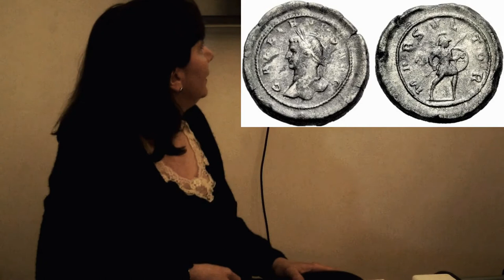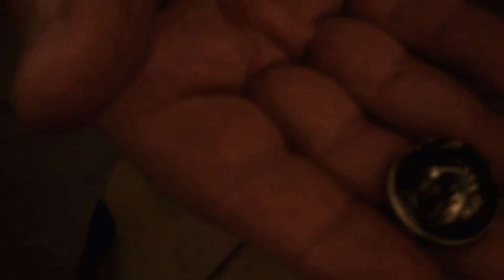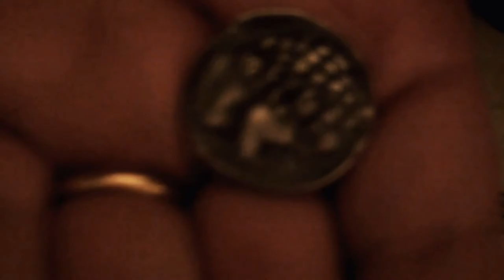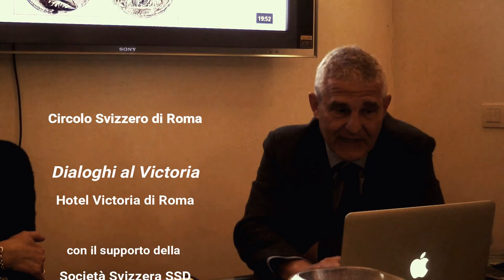I medaglioni romani, questi sconosciuti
“Dialogo” di Francesca Barenghi, appassionata fin da bambina alle antichità classiche, che presenta in maniera concisa il medaglione e le sue molteplici varianti, seguendo la sua evoluzione storica ed artistica, e mettendo in risalto il suo valore quale strumento di propaganda nel mondo antico, strettamente connesso all’ideologia imperiale.